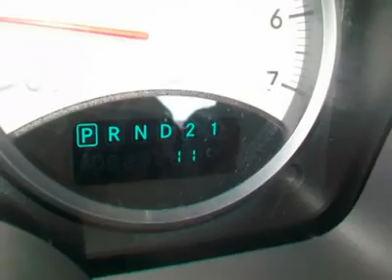2010 DODGE DAKOTA Littleton, CO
2010 DODGE DAKOTA Littleton, CO
Stock

Broadway Dodge
5600 S. Broadway

Looking for the right car? Today could be your lucky day. With 0 miles, this Bright Silver Metallic, 2010 Dodge Dakota equipped with automatic transmission could be yours. Request more information and set up a test drive right away.